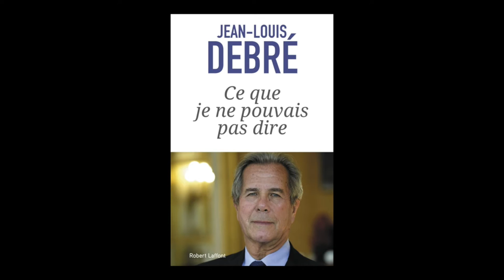Jean-Louis Debré - Ce que je ne pouvais pas dire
Jean-Louis Debré vous présente son ouvrage "Ce que je ne pouvais pas dire, 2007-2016" aux éditions Robert Laffont.
Notes de Musique : Silence Is Power by Jared C. Balogh. Free Music Archive.